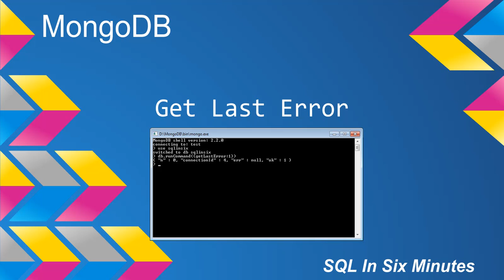MongoDB: Get Last Error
Do you need general technical consulting help in database engineering or security?  Fill out the following form